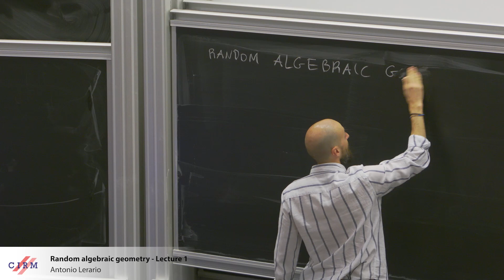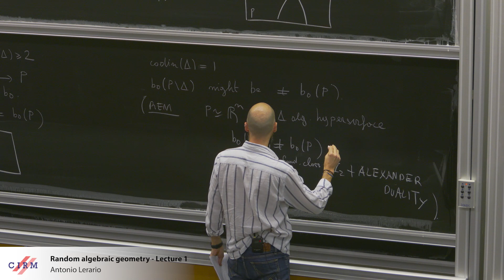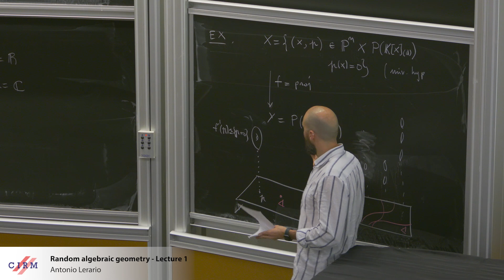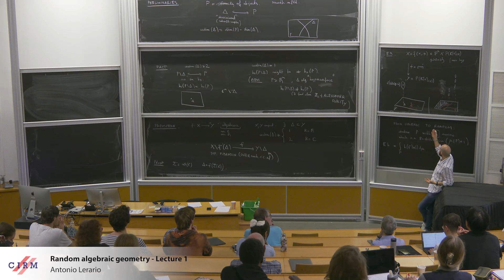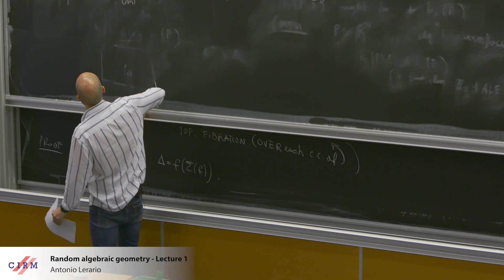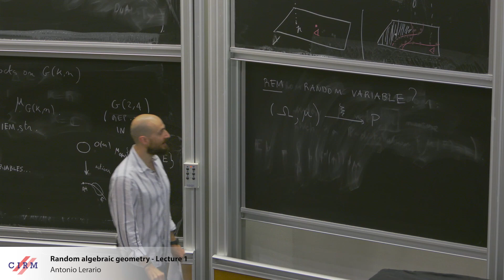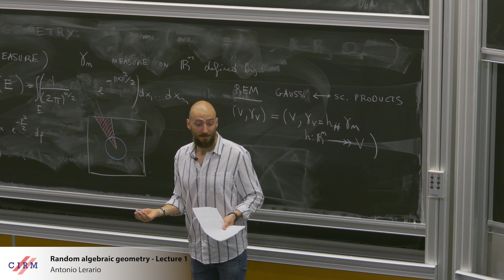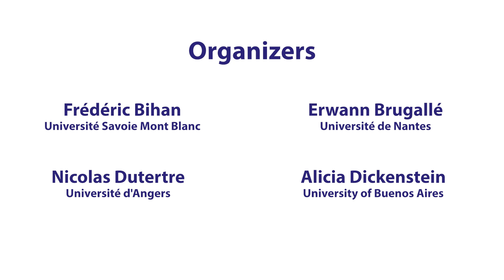Antonio Lerario: Random algebraic geometry - Lecture 1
CONFERENCE

Recording during the thematic meeting : "Real Algebraic Geometry" the October 24, 2022 at the Centre International de Rencontres Mathématiques (Marseille, France)

Filmmaker: Jean Petit